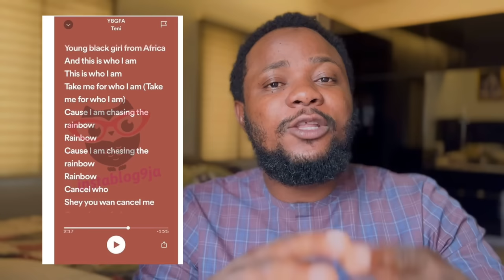Teni Say She’s GAY | Burna Boy and Rema for Billboard Awards